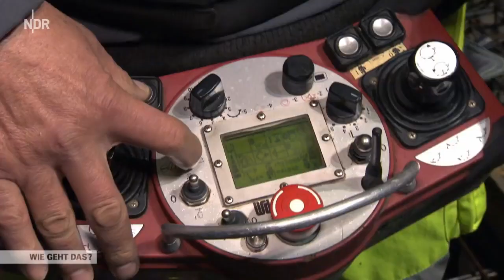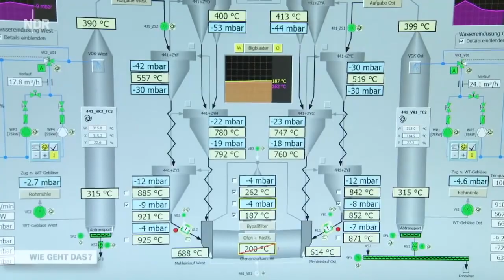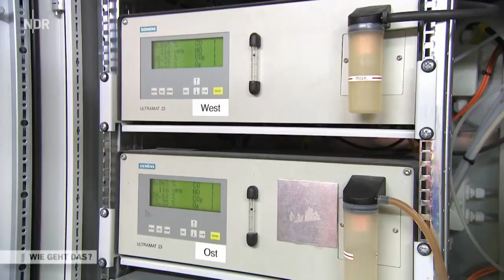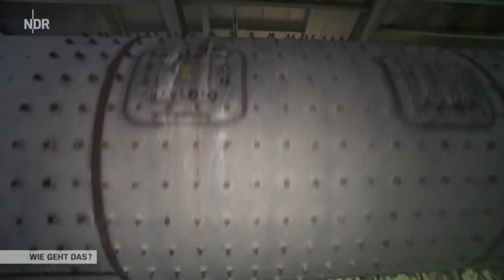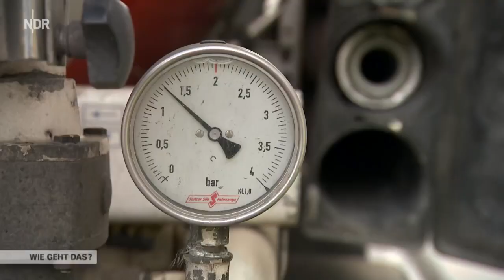Beton - Das Graue Gold - Wie geht das? - NDR Doku (2019)